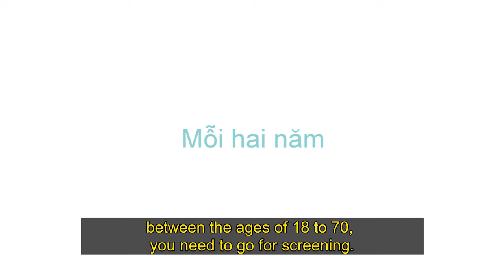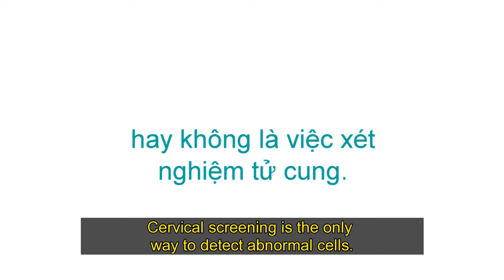Tất Cả Mọi Phụ Nữ. Mỗi 2 năm một lần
Hãy hỏi bác sĩ hoặc y tá cộng đồng của mình hay gọi cho thông dịch viên (TIS) số 13 14 50 rồi yêu cầu nói chuyện với y tá của Cancer Council. Cancer Council còn có thể giúp quý vị tìm bác sĩ hay y tá nói Tiếng Việt tại một phòng khám gần quý vị.

All women aged 18-70 need a Pap test every two years. Find a provider that speaks Vietnamese on our website at papscreen.org.au